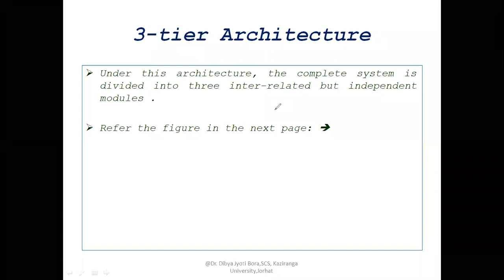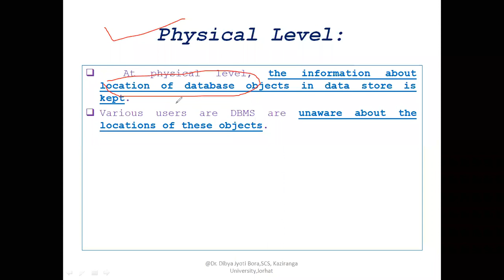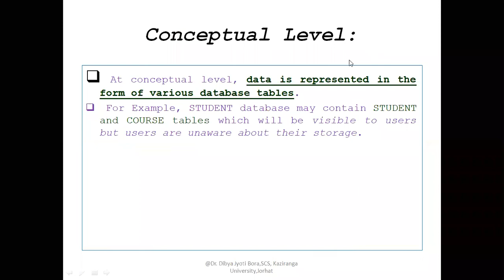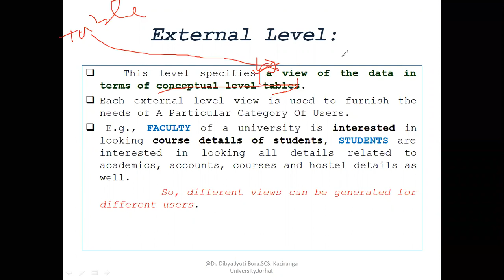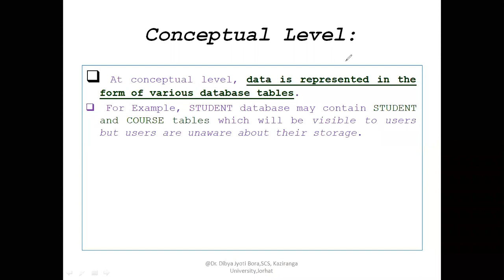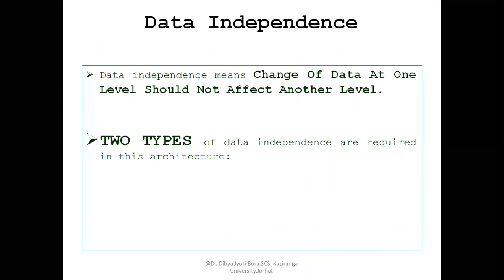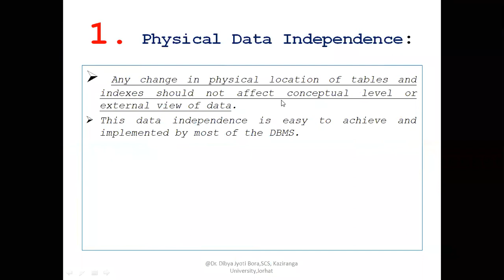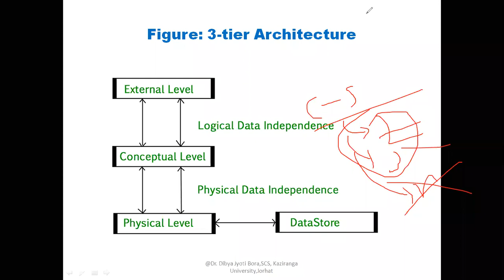3-tier Architecture|Data Independence Advanced Database Management System LECTURE#2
#3-tier Architecture
3-tier Architecture|Advanced Database Management System LECTURE#2